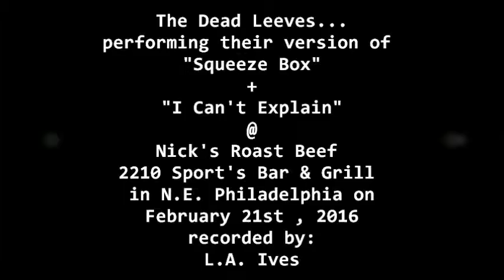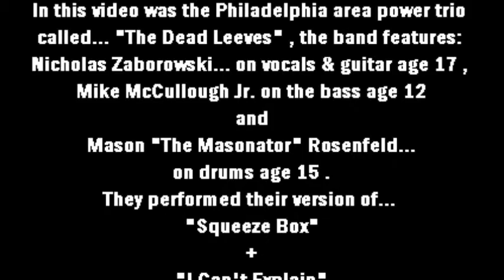The Dead Leeves... "Squeeze Box" + "I Can't Explain" @ Nick's on 2-21-16 recorded by: L.A. Ives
"Squeeze Box" + "I Can't Explain" performed by the Philadelphia area power trio called... "The Dead Leeves" , the band features: Nicholas Zaborowski... on vocals & guitar age 17 , Mike McCullough Jr. on the bass age 12 and Mason "The Masonator" Rosenfeld... on drums age 15  . The show was held @ Nick's Roast Beef 2210 Sports Bar & Grill in northeast Philadelphia on February 21st , 2016 , its a wonderful bar / restaurant to enjoy a night out with the family for some Roast Beef or Pork sandwiches along with their wings or try any other of their tasty items on the menu plus check out their fully stocked bar . They seem to have 3 large areas with the bar in the center and a dining areas on each side... plus there is FREE parking in the rear of the venue also they have a banquet room in the basement for your special events available . *Video Disclaimer... the viewer is reminded that this is an amateur video recorded with my "Cheap Ass Freaking FLIP Pocket Camcorder" and does not reflect the actual quality of the bands live performance... it is what it is , so please enjoy it anyway , video footage recorded by: L.A. Ives .